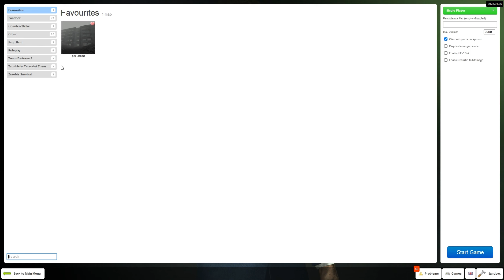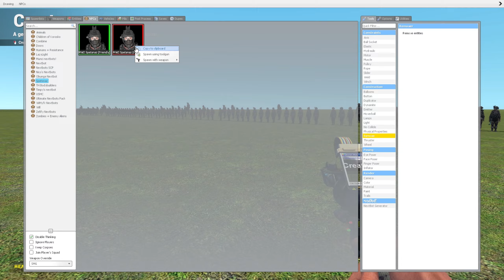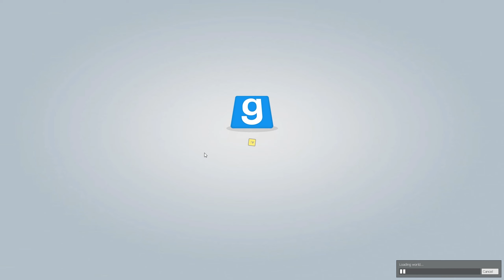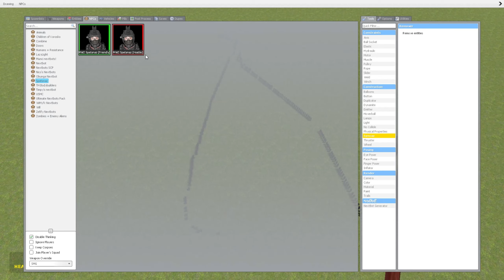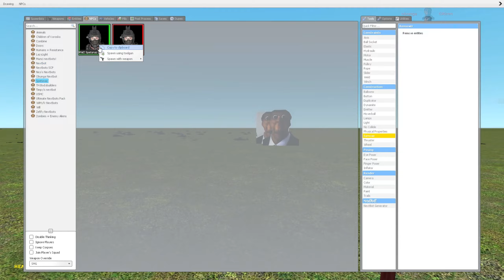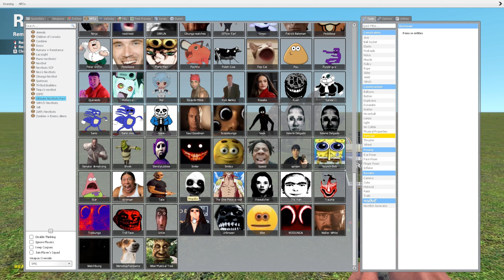خطه في منتهي الذكاء (garys mod) #9